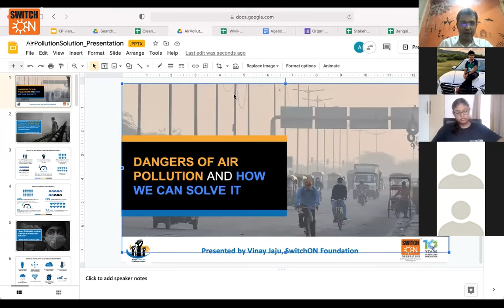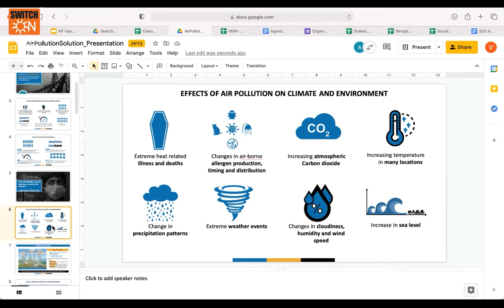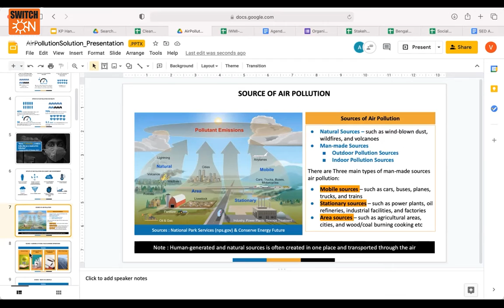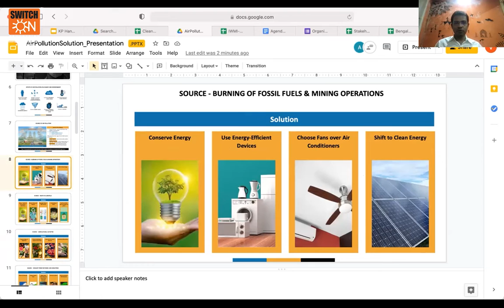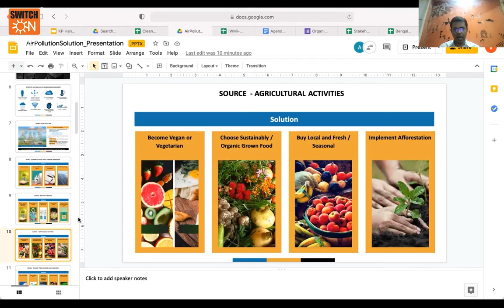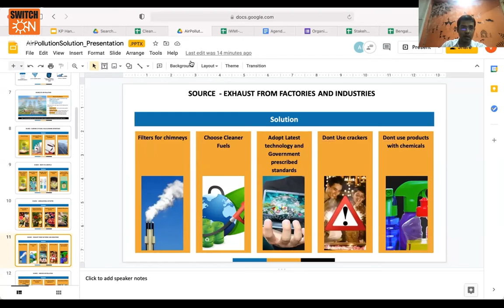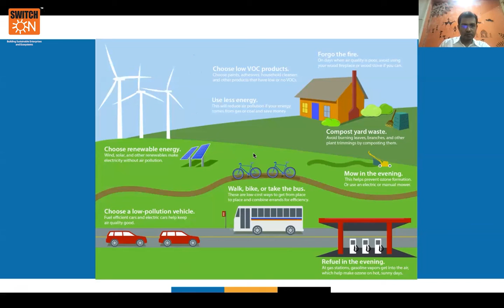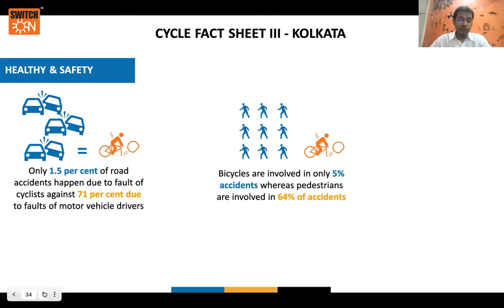Dangers of Air Pollution and How we can reverse Air Pollution !! - Vinay Jaju, SwitchON Foundation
“A ticking time bomb, The defining public health challenge of our generation. A devastating public health crisis. The new tobacco. An opportunity for a climate and health win-win.” All of these phrases have been used to describe the challenge of toxic air pollution, which is blighting millions of lives around the world.

SwitchON has been sensitizing and taking ground action to reverse the impacts of air pollution. Join our webinar  on International Youth Day on 12th August with Mr. Vinay Jaju, Managing Director, SwitchON Foundation, to learn how we can reverse the impacts of air pollution – for you and for the world.